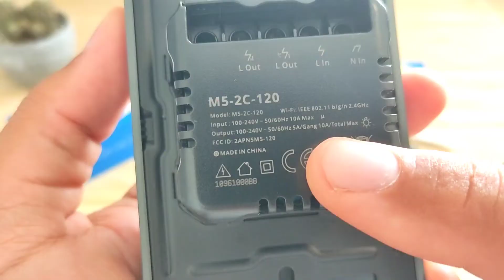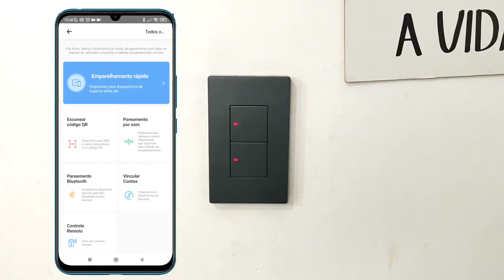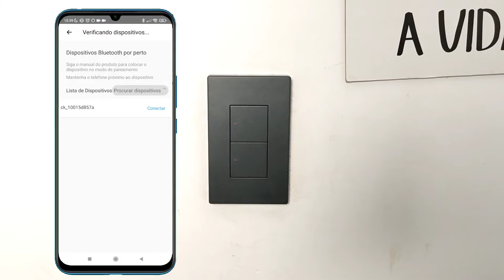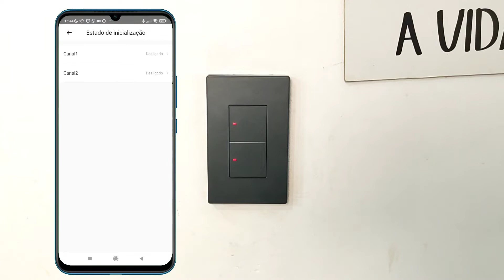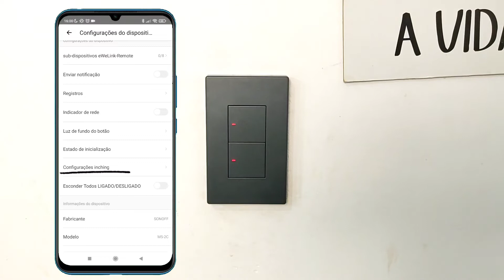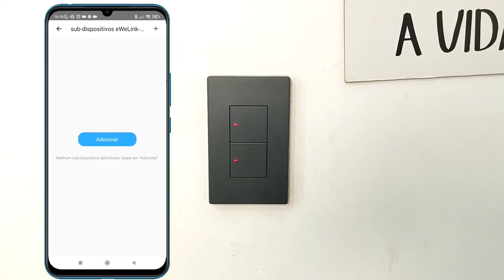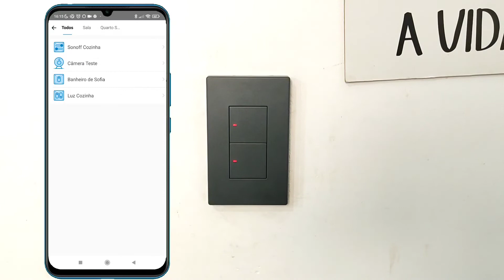Novos SONOFF M5 & R5 [Review, Instalação, Configuração e Rotinas] Interruptor Smart | Pega com Alexa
Conheça o NOVO Interruptor Wifi Inteligente da Sonoff. O Sonoff M5.
Através do aplicativo eWelink, você pode ligar e desligar a luz de sua casa pelo celular, de qualquer lugar do mundo.
Conheça também o interruptor de cenas, o Sonoff R5, que permite criar várias combinações.

Controle também por comando de voz usando o Google Assistente ou a Alexa da Amazon.
Neste vídeo eu faço Review, Instalação e Configuração Passo a Passo desses dispositivos.

💡🏠 Acompanhe nosso Grupo de Ofertas no Whatsapp.

Obrigado!!!

🔻ONDE COMPRAR🔻

🔻OS OUTROS VÍDEOS CITADOS🔻